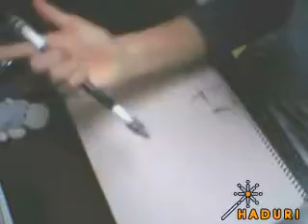Penspinning Relay 3 in KPSA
i'm Sakun in KPSA